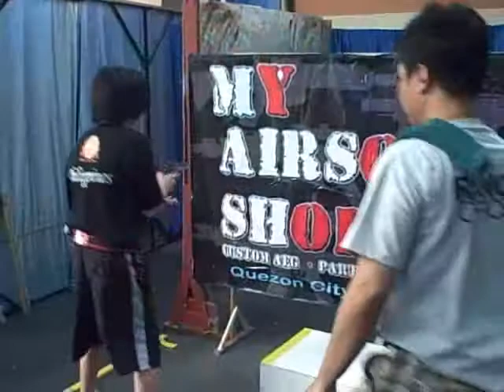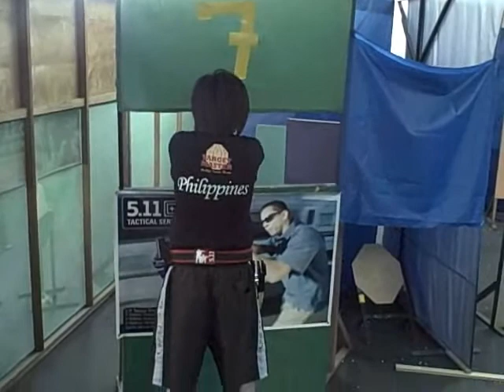1st Rise of the Masters Dan